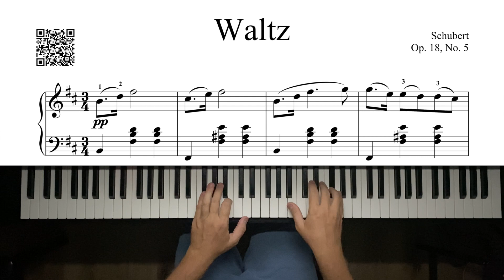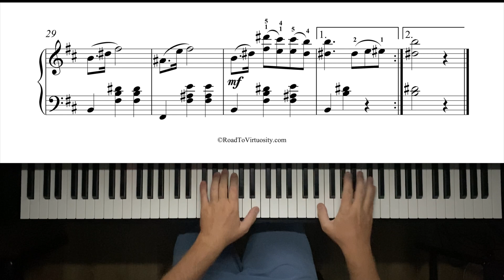Schubert - Waltz Op. 18, No. 6 - 6600pts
Schubert - Waltz Op. 18, No. 6
Composed by Franz Schubert, performed by Michael Kravchuk